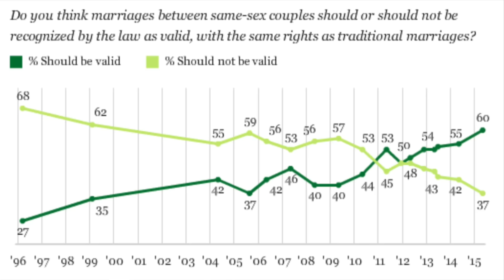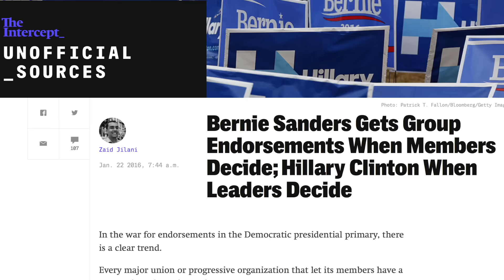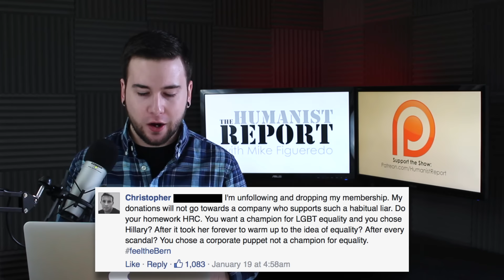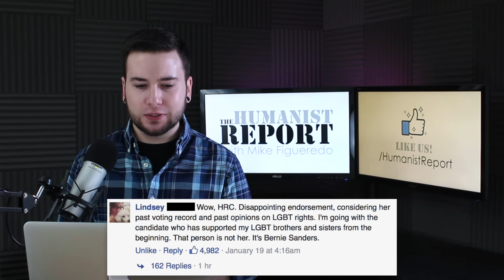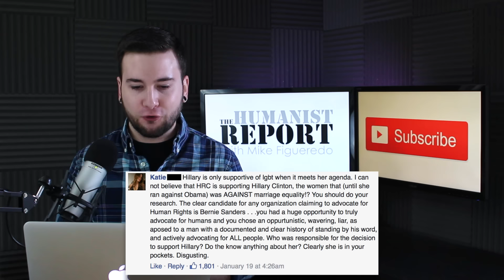Human Rights Campaign Endorsed Hillary Clinton in Spite of Anti-Gay Past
Hillary Clinton was endorsed by the largest lesbian, gay, bisexual, and transgender (LGBT) rights organization in the country. Is it because she's the better candidate for the LGBT community? No. This decision was clearly based off of the fact that the HRC president, Chad Griffin, has a conflict of interest: he is in bed with the Clintons.